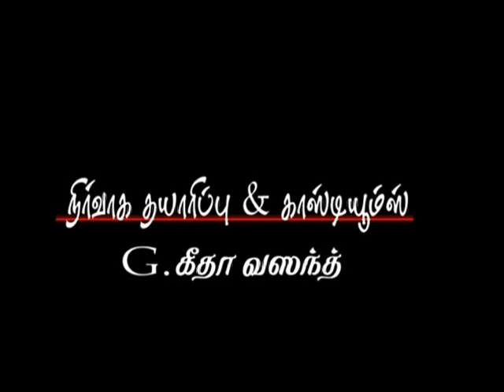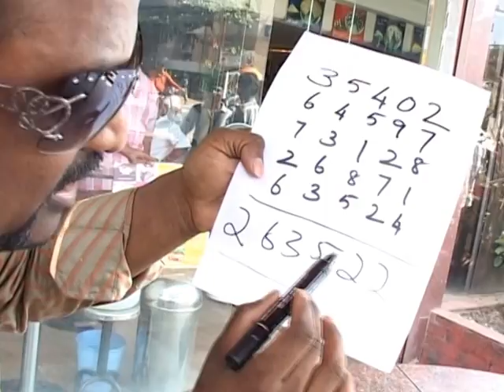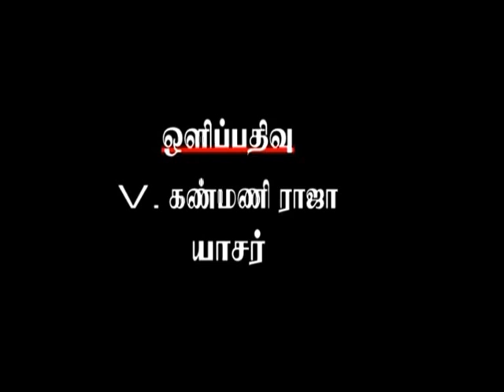Magic Flashback - Learn a magic - Logic illa Magic SAC Vasanth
SAC Vasanth - Xtreme Close Up Magic Episode 71 PART 3
Our Master Magician teaches a trick based on numbers. Which if executed well it will be a miracle. Learn it . Practice Practice Practice thats the key.